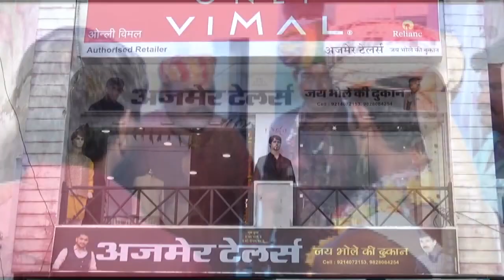आयुक्त के निर्देश पर अवैध निर्मित दुकानों के खिलाफ सीज की कार्रवाई,